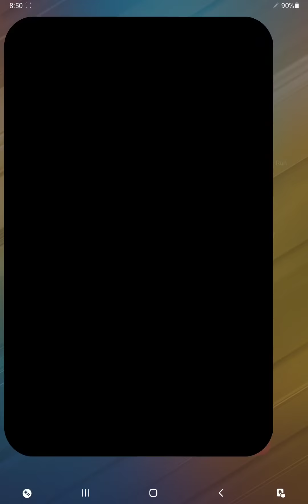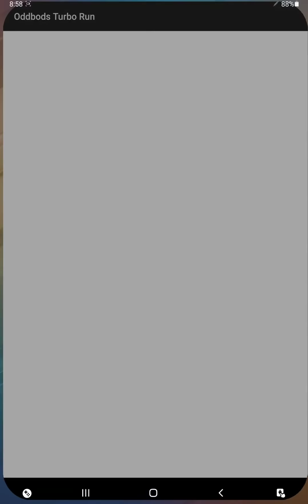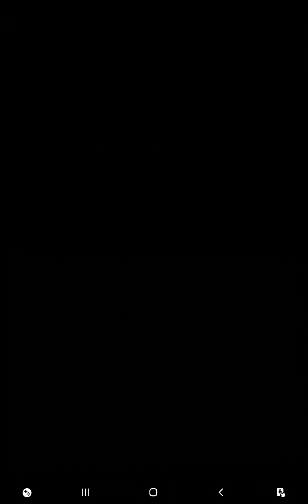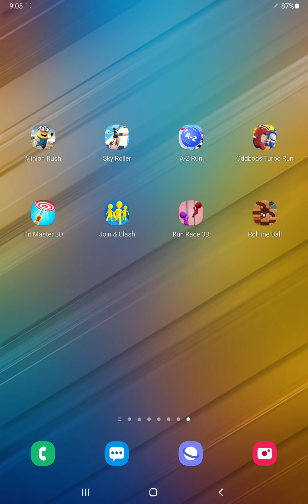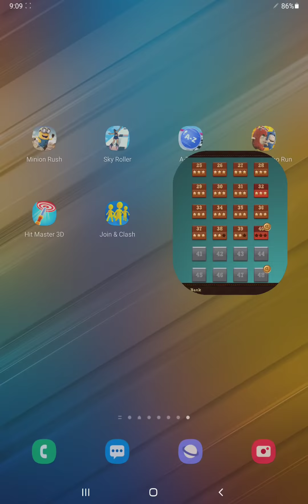Minion Rush,Sky Roller,A-Z Run,Oddbods Run,Hit Master 3D,Join Clash 3D,Run Race 3D,Roll The Ball